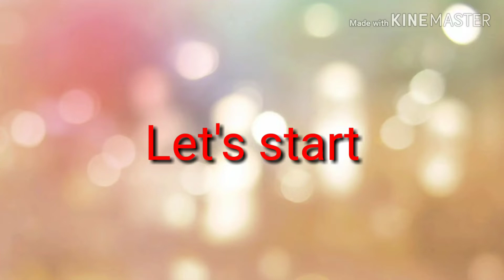Cheesy Potato Onion Rings | Crispy Stuffed Onion Rings | eese Stuffed Onion Rings | By Mom's Kitchen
It's a snacks item. Specially children liked this very much. You can have this with tea or coffee at home. This is a snacks item prepared with potatoes and onions.